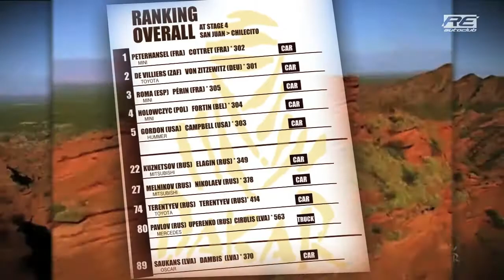DAKAR 2012 4.apskats